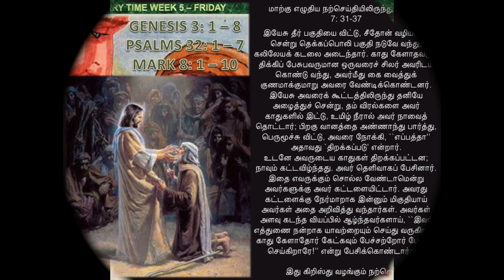TAMIL - OT 05 - FRIDAY